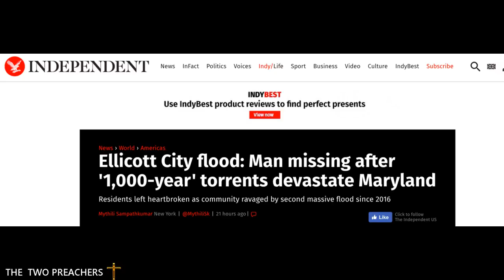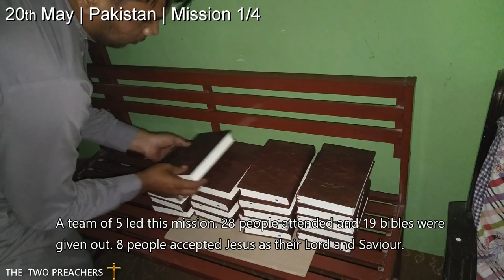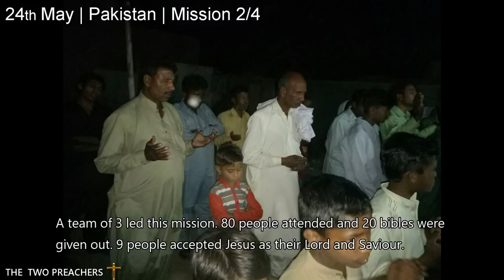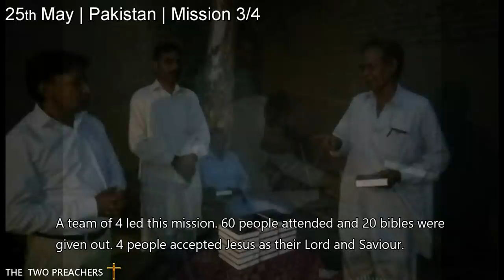SOMETHING STRANGE IS HAPPENING IN ELLICOTT CITY USA !! END TIMES NEWS REPORT MAY 2018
NEW !!! 2018 Something biblical is going on with strange end times events happening worldwide week after week...
ELLICOTT CITY - MARYLAND FLOOD

► 50/50 Split - Your support is divided between the Bible Project & Chris and Reza

Thank you all so much for your continued support! We'd love to hear from you, so please post your comments on any video and don’t forget to share any videos you like; it really, really helps us. We are trying our hardest to find the lost. Thank you, God Bless.

NEWS - EDUCATION - SCIENCE - END TIMES 2018 -  END TIMES NEWS REPORT - MIDDLE EAST UPDATE - BIBLE PROPHECY - END TIMES PRODUCTIONS - LATEST NEWS

Other END TIMES channels:
“Jason A”  “Paul Begley”  “BPearthwatch”  "dahboo777"   "END TIMES PRODUCTION"  “Israeli News Live” "Omega Watchman" "Vigilant Angel"